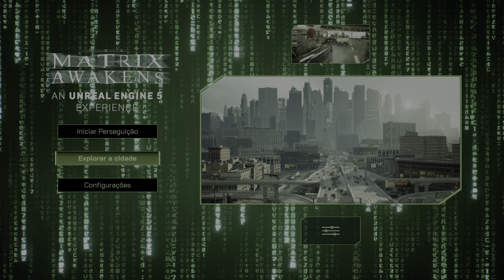Jean Gameplay - The Matrix Awakens: An Unreal Engine 5 Experience